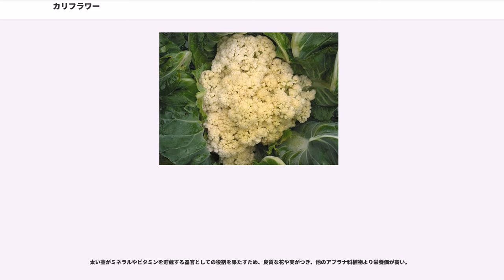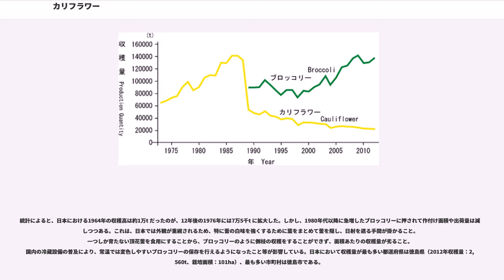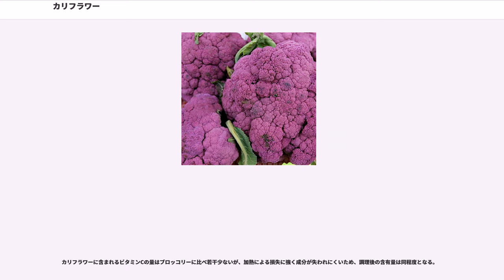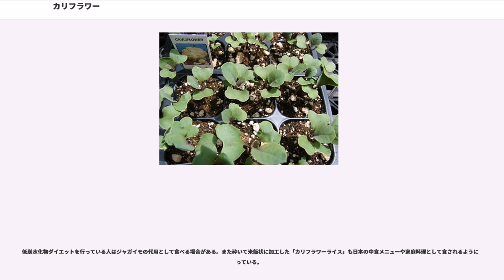カリフラワー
カリフラワー（、学名："Brassica oleracea" var. "botrytis"）はアブラナ科アブラナ属の一年生植物。頂花蕾を食用にする淡色野菜として栽培されるほか、観賞用途でも利用される。

名前の由来はキャベツ類の花を意味する、kale flower もしくは cole flower から。和名はハナヤサイ（花野菜、花椰菜）、ハナカンラン（花甘藍）。木立花葉牡丹（キダチハナハボタン）、花キャベツと呼ぶこともある。

白くこんもりとした花蕾と太い茎が特徴。

よく似たブロッコリー（"B. oleracea" var. "italica"）は別変種。

カリフラワーの原産地については未だ明白になっていない。地中海沿岸原産のケールなど栽培されていた野菜から、突然変異によって生まれた、あるいは近東を原産地とするものが、ローマ帝国の衰退後にアラブ人の手によってヨーロッパに伝えられた等と言われている。

茎の肥大化と花蕾（からい）が発育しない性質により、花梗（かこう）は低い位置で球状の塊となる。収穫せず生育させても、他のアブラナ属のようには伸長しない。日本でも最近認識されてきた緑色のロマネスコ（Romanesco、品種名「カリブロ」）等も仲間である。

太い茎がミネラルやビタミンを貯蔵する器官としての役割を果たすため、良質な花や実がつき、他のアブラナ科植物より栄養価が高い。

日本では白（クリーム色）の花蕾以外ほとんど生産されていないが、オレンジ色や紫色などの花蕾を付ける品種もあり、カラフルである。

2000年前の古代ローマでは「シマ」という名で記録されている。ケールなどで開花前の蕾を食用にすることは古代から行われ、紀元前540年頃の記録にも残っている。これは現在の食用菜の花（はなな）やカイランと同様で、今日見られるようなカリフラワーは、この用途に適した変異種が選抜されたものと考えられる。

15世紀にイタリア、フランスで栽培され始め、16世紀になるとヨーロッパ全体に広まり、品種改良も進んだとみられる。18世紀頃にはインドで熱帯でも栽培できる品種が開発された。

しかし改良されて現在のようなカリフラワーとなるのは19世紀初頭のことである。

日本には明治初期に渡来した。花梛菜（はなはぼたん）、英名カウリフラワーと紹介され試作されたものの、食用としても観賞用としても普及しなかった。第二次世界大戦後に進駐軍向けに栽培が行われ、日本での洋食文化の広まりと、改良種の輸入、栽培技術の進歩により昭和30年頃から広く普及した。

ブロッコリーとカリフラワーはいずれも花が密集して頭状花を形成するキャベツの変種である。カリフラワーは蕾が一つの塊のように堅く結びついているのに対して、ブロッコリーは結球がカリフラワーほど密集しておらず、伸びた茎の先端に密集した蕾を作る。また、カリフラワーは花蕾が一箇所に集中した形状が白雪を連想させる美しさを醸成するため、ブロッコリーよりも珍重された。

低温に弱く暖かい地方や夏にしか栽培できなかったが、耐寒性の強いキャベツなどとの交配により越冬も可能な品種も誕生した。現在では温暖、冷涼いずれにも向く野菜として、各国で栽培されている。夏に育てられる「サマーカリフラワー」に対し、後者を「ウインターカリフラワー」もしくは「ブロッコリー」と呼んだ。

統計によると、日本における1964年の収穫高は約1万t だったのが、12年後の1976年には7万5千t に拡大した。しかし、1980年代以降に急増したブロッコリーに押されて作付け面積や出荷量は減少しつつある。これは、日本では外観が重視されるため、特に蕾の白味を強くするために葉をまとめて蕾を隠し、日射を遮る手間が掛かること。一つしか育たない頂花蕾を食用にすることから、ブロッコリーのように側枝の収穫をすることができず、面積あたりの収穫量が劣ること。国内の冷蔵設備の普及により、常温では変色しやすいブロッコリーの保存を行えるようになったこと等が影響している。日本において収穫量が最も多い都道府県は徳島県（2012年収穫量：2,560t、栽培面積：101ha）、最も多い市町村は徳島市である。

日本における収穫量上位10都道府県（2012年）

世界のカリフラワーとブロッコリーの収穫量上位10か国（2012年）

日本は14位で154,000tを生産する。

実際の栄養価は、栽培条件、生育環境、収穫時期、品種などで異なるため、記載されている値は代表値である。

花頭の部分を食用にする。花蕾...